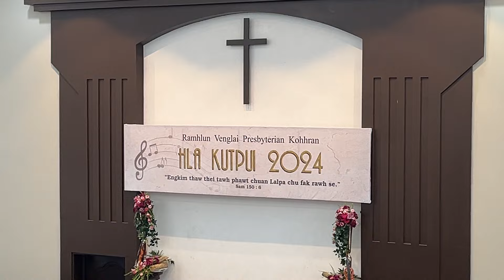Fakna Inkhawm | Aw Hmangaihna, ava thuk em | Kohhran Hla Kutpui 25.08.24